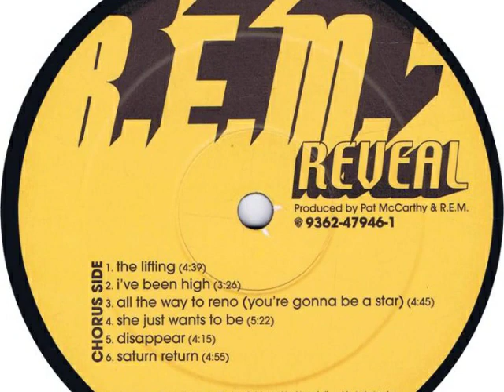R.E.M. - All the Way to Reno (You're Gonna Be a Star)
Dall'album "Reveal", 2001